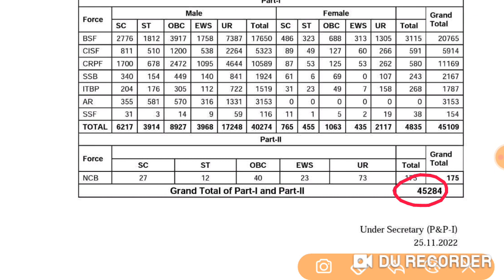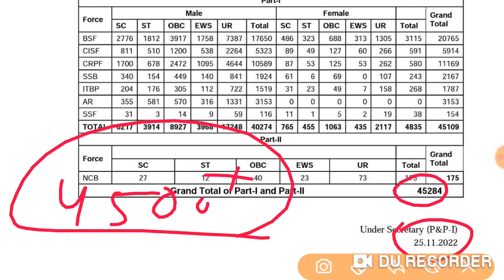SSC GD 2022 खुशखबरी | SSC GD सीट अब 45000+ हो गई | SSC GD की तैयारी करने वालों के लिए सुनहरा अवसर